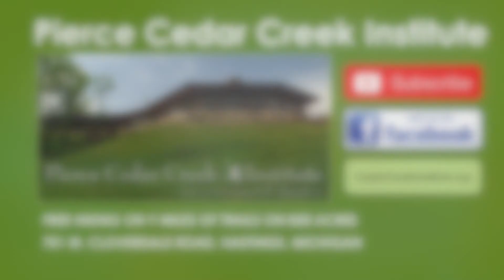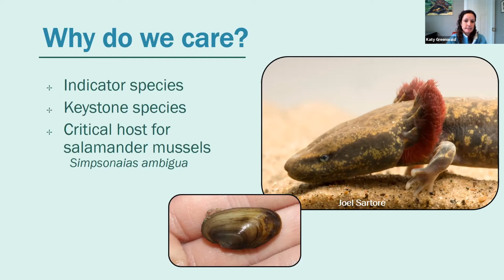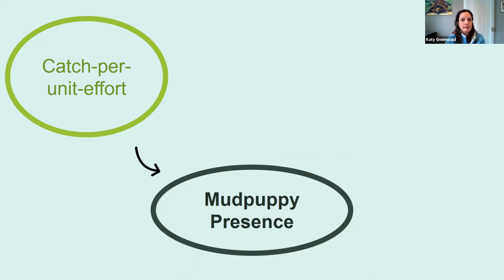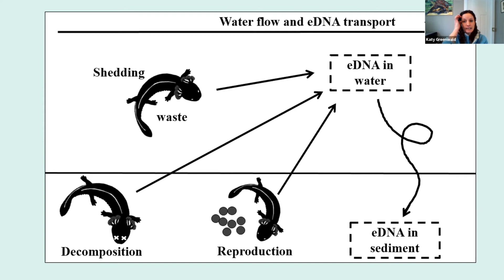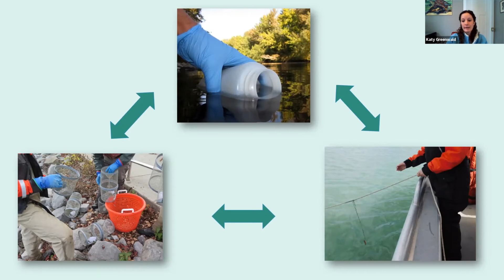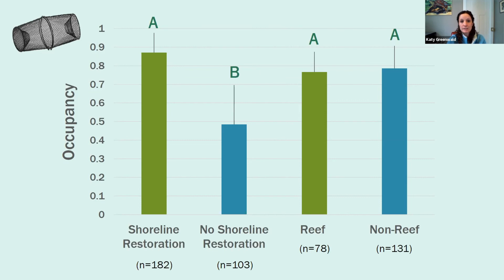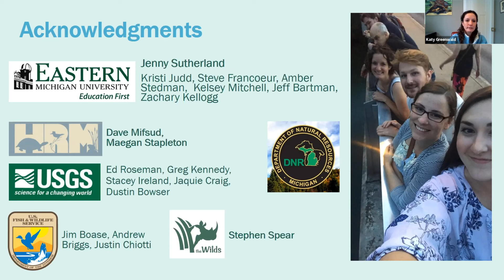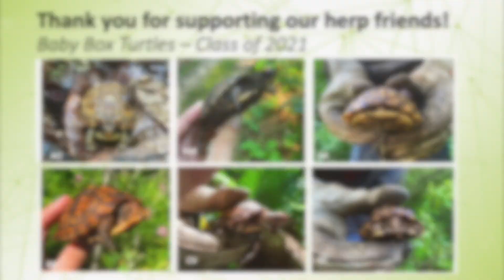Environmental DNA Assessment Reveals Restoration Success for Mudpuppies with Katy Greenwald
Today, reptiles and amphibians are among the most vulnerable species on Earth with one out of four species at risk of extinction. Join Katy Greenwald from Eastern Michigan University as she discusses how environmental DNA (also known as eDNA) can be used to detect mudpuppies to determine restoration success. This presentation was part of the 2022 Virtual Herpetology Conference: Management for Reptile and Amphibian Survival with Pierce Cedar Creek Institute on February 25, 2022. Moderator for this conference was Ellen Holste, Community Program Manager at Pierce Cedar Creek Institute located in Hastings, Michigan.

If you would like to contact Katy Greenwald or or learn more about her research
To see their publication about using eDNA for determining mudpuppy restoration success, check it out